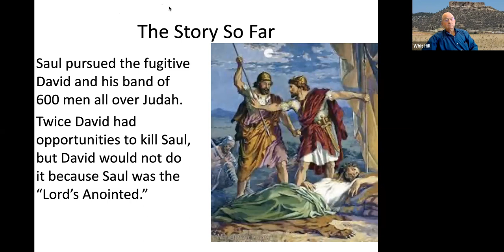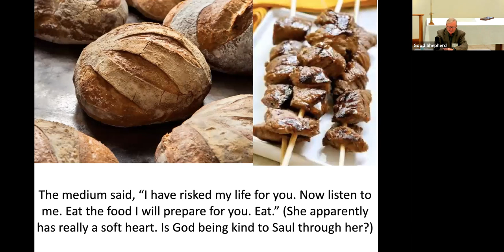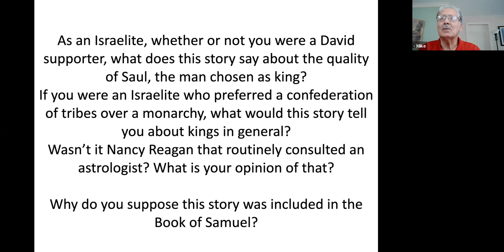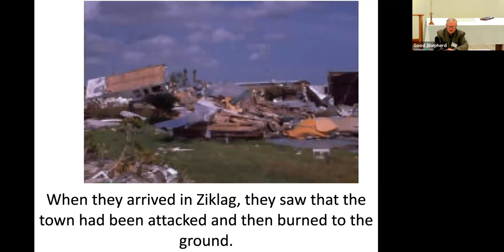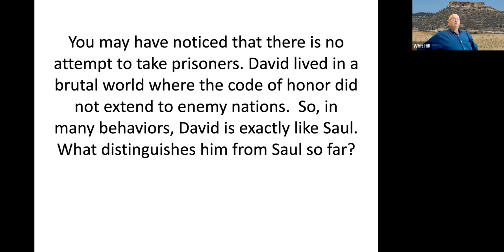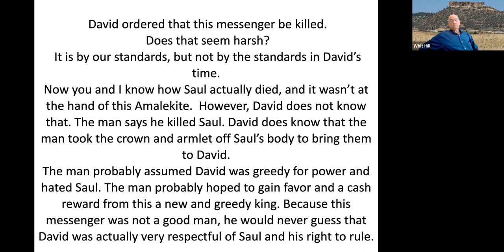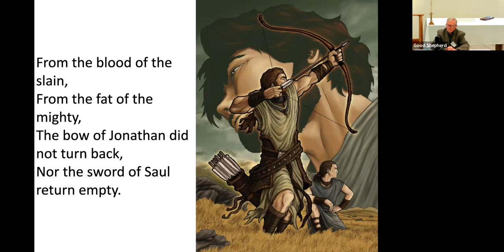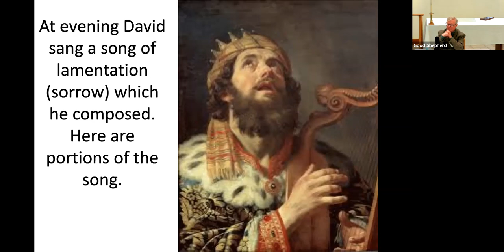David 3 - Mark Kelly